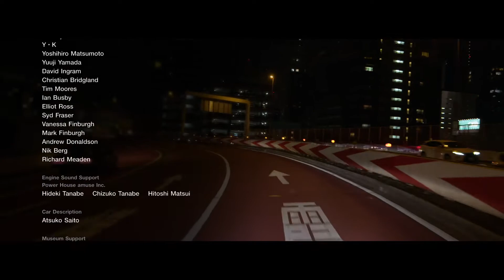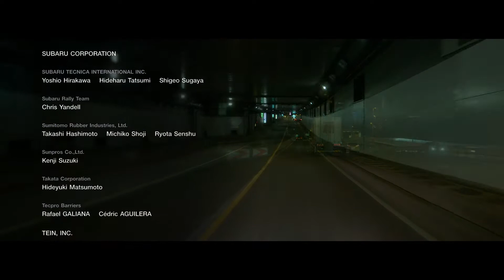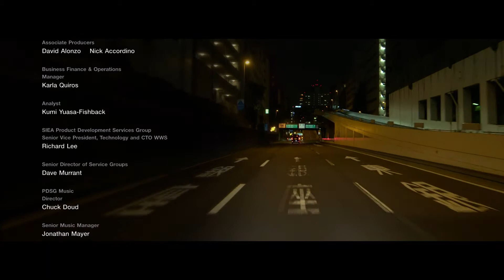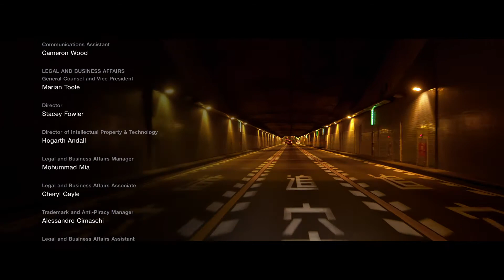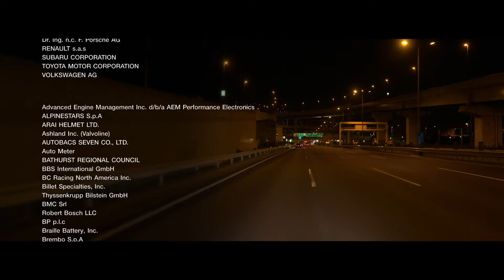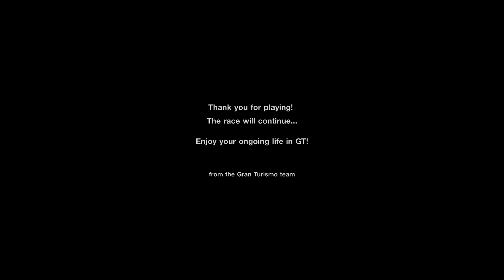Play グランツーリスモ SPORT Ending